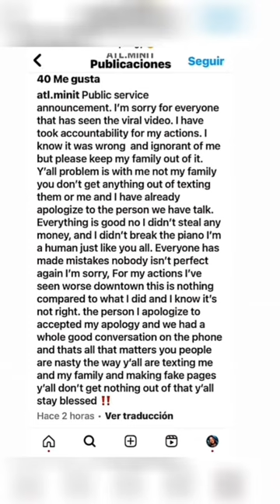She Broke Street Performer's Piano And Stole His Money